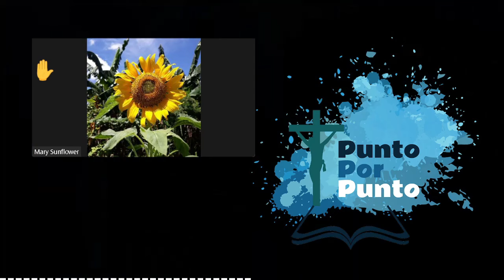Tama Ba Na Hindi Dapat Gamitin ang Luminous Rosary? | Katotohanan at Paliwanag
Maraming tao ang nagtatanong kung tama ba na gamitin ang mga Luminous Rosary o hindi. Sa video na ito, tatalakayin natin ang kasaysayan, kahulugan, at tamang paggamit ng Rosaryo, kabilang na ang mga Luminous Mysteries. Bibigyang linaw natin kung ano ang mga opinyon at turo ng Simbahang Katoliko tungkol dito. Alamin ang sagot at palalimin ang iyong kaalaman tungkol sa pananampalataya.

Featuring:
1. Ano ang Luminous Rosary?
2. Bakit may mga nag-aalinlangan sa paggamit ng Luminous Mysteries?
3. Ano ang sinasabi ng Simbahang Katoliko tungkol dito?
4. Ang tamang paraan ng pagdarasal ng Rosaryo.